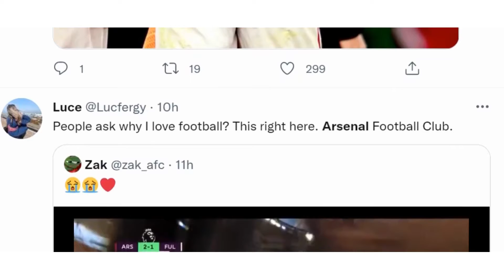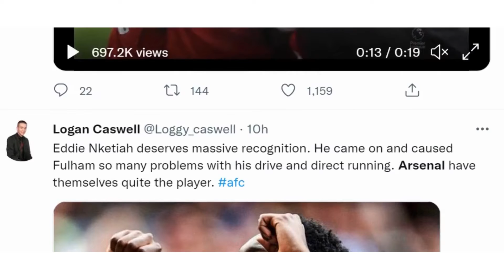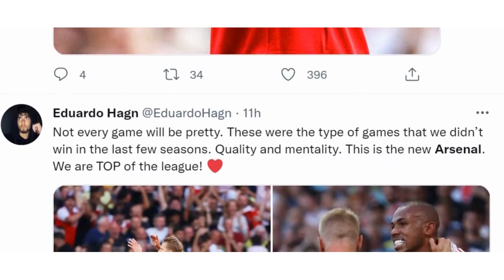MOST POPULAR REACTIONS TO ARSENAL DESTROYED FULHAM 2-1 | ARSENAL VS FULHAM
odegaard
7
18.0%
1:37
46.8%
0.2
15.6%
martin odegaard
5
12.8%
1:22
39.7%
0.1
9.5%
arsenal vs Fulham reaction
3
7.7%
1:40
48.2%
0.1
6.9%
arsenal
2
5.1%
0:37
18.2%
0.0
1.7%
martin ødegaard
2
5.1%
3:18
95.4%
0.1
9.1%
odegaard goal
2
5.1%
1:59
57.6%
0.1
5.5%
saliba goal reaction
2
5.1%
1:01
29.5%
0.0
2.8%
arsenal Fulham reaction
1
2.6%
1:49
52.7%
0.0
2.5%
arsenal fans
1
2.6%
3:20
96.5%
0.1
4.6%
arsenal fans at Fulham
1
2.6%
3:33
102.6%
0.1
4.9%
arsenal post match analysis
1
2.6%
2:42
78.0%
0.0
3.7%
arsenal saliba chant
1
2.6%
3:27
99.9%
0.1
4.8%
arsenal v Fulham reaction
1
2.6%
0:59
28.8%
0.0
1.4%
Fulham vs arsenal reaction
1
2.6%
1:36
46.5%
0.0
2.2%
odegaard Fulham
1
2.6%
3:27
99.9%
0.1
4.8%
odegaard goal vs Fulham
1
2.6%
1:12
34.7%
0.0
1.7%
odegaard goal vs Fulham reaction
1
2.6%
3:32
102.2%
0.1
4.9%
saliba own goal fans reaction
1
2.6%
1:34
45.2%
0.0
2.2%
Eddie Nketiah reaction
1
2.6%
3:28
100%
0.1
4.8%
Eddie Nketiah vs Fulham